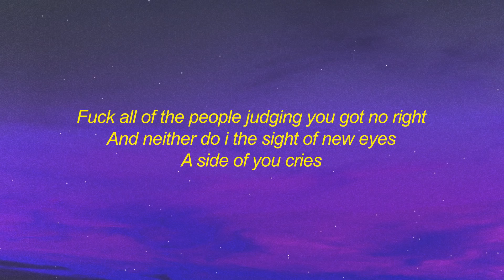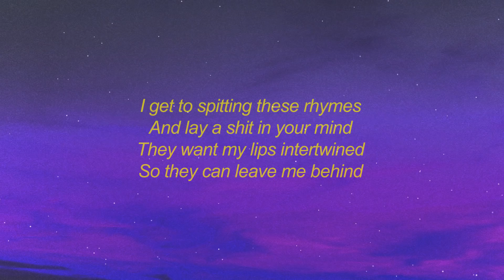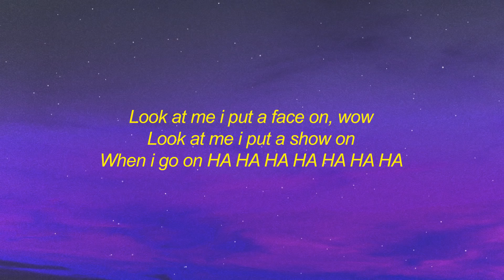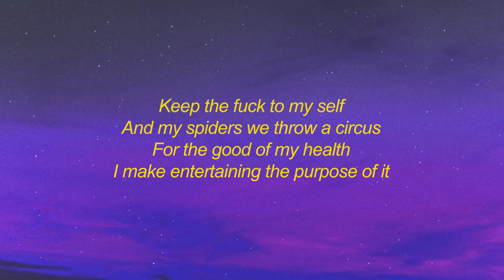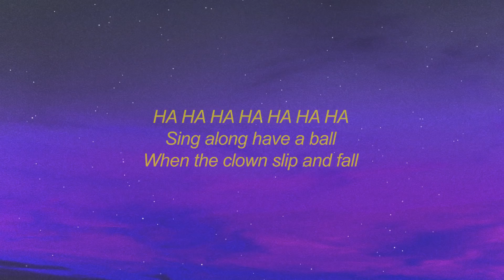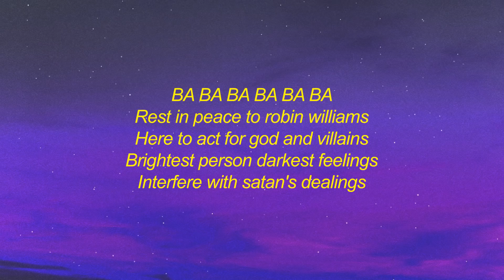Lil Darkie - HAHA (Lyrics) | look at me i put a face on wow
stream Lil Darkie - HAHA (Lyrics) | look at me i put a face on wow

get Lil Darkie - HAHA (Lyrics) | look at me i put a face on wow:

Darkie why you looking so sad?
Go and take a walk or write a song up on your notepad!
For what you have you should be grateful
Why aren’t you more glad?
“yo keep on killing shit”
“ill see you later”
“oh for sure man”

It’s been a fat ass minute ain't been feeling right
A hypochondriac dissatisfied my room got no light
At times
Fuck all of the people judging you got no right
And neither do i
The sight of new eyes
A side of you cries

Man it’s been a minute i been feeling bad
But i been fighting
I’m enlightened to the fact that i have limited time
I get to spitting these rhymes
And lay a shit in your mind
They want my lips intertwined
So they can leave me behind

But i will not submit i will survive
Go make a difference while you are still alive
To be the bigger man requires that you standing high
The bigger man the more time he fall before he die

There will always be a clown here to fake a smile, for you
Running through the town laughing i despise you too
HAHA HAHA HAHA oh did i surprise you cool
“get up” “do i gotta” “why don’t you arise you fool?“

Look at me i put a face on
Wow
Look at me i put a show on
When i go on

Laugh at the clown and his makeup
How does he feel when we wake up

I’m unaware of how he faring
Glaring
Staring
At him so intently
At the fair inside the tent he

Dance
For the people
Dance like you mean it
Motherfucker everybody be too pussy to move
But grip they dick in they room
How the fuck did we ever put a stick in our moon
It’s funny I’m a cartoon

But keep it realer than a bitch
Or her nigga that wanna feature
Lemme teach ya how i deal with these reachers that tryna leech us

Keep the fuck to my self
And my spiders we throw a circus
For the good of my health
I make entertaining the purpose of it

Sing along have a ball
When the clown slip and fall

When the jester get mad
Put a gun in his hand

Rest in peace to robin williams
Here to act for god and villains
Brightest person darkest feelings
Interfere with satan's dealings